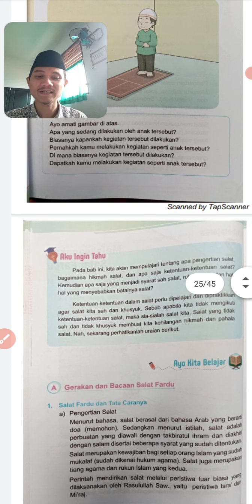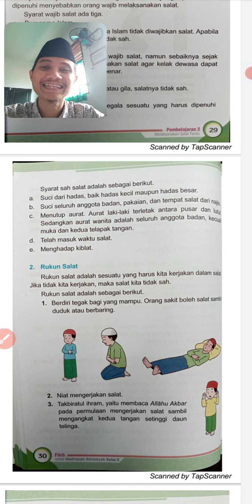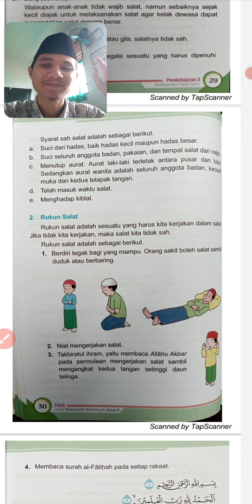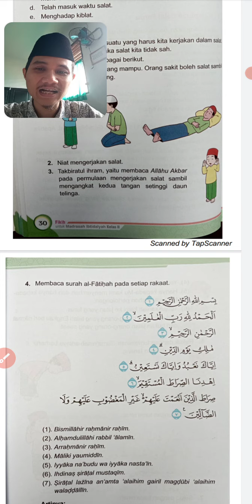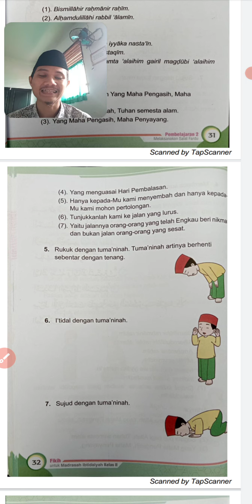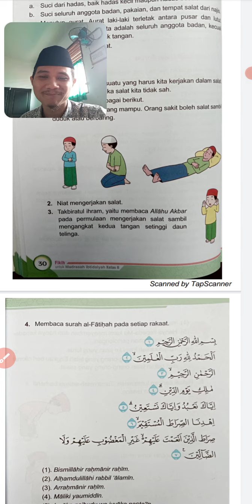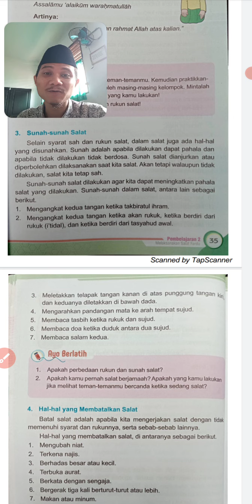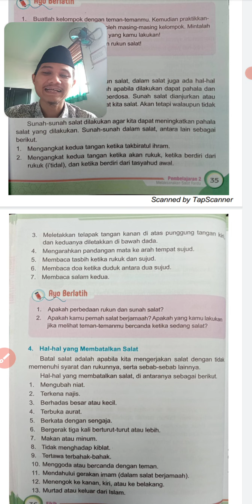FIQIH 2 MI YASDA/ PERTEMUAN 11/ RUKUN & SUNNAH SHALAT